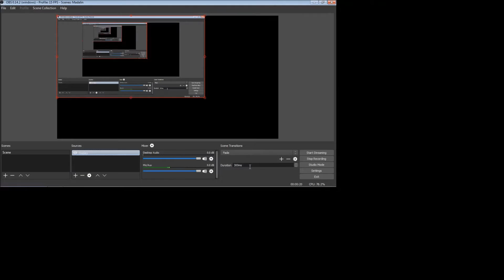Videoclip Informativ Ep 1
DACĂ v-a plăcut dați like
Acest clip e pentru voi abonaților